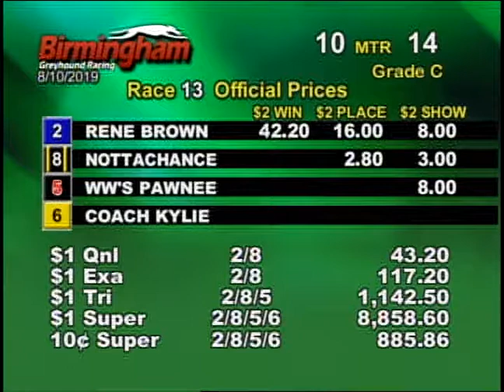08/10/19 Evening Race #13